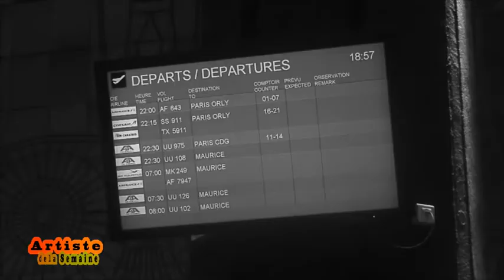FUZAYEN en artiste de cette semaine sur Piment TV